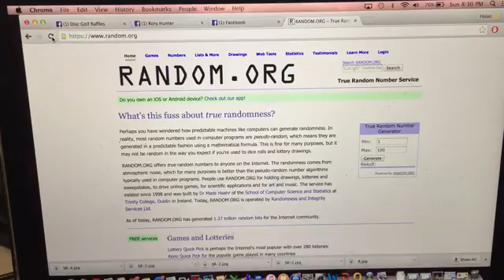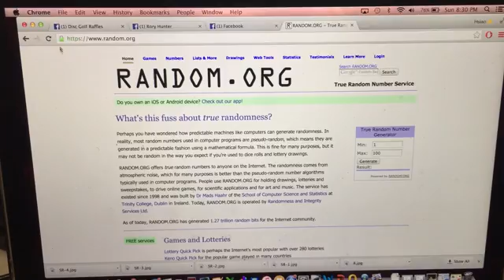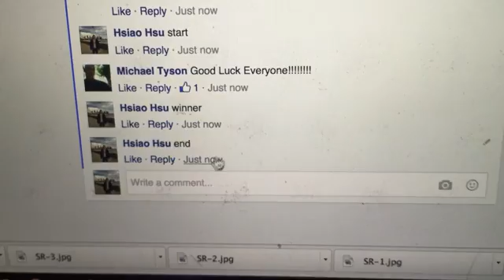M. Tyson *DS